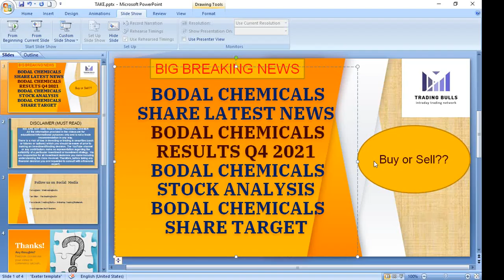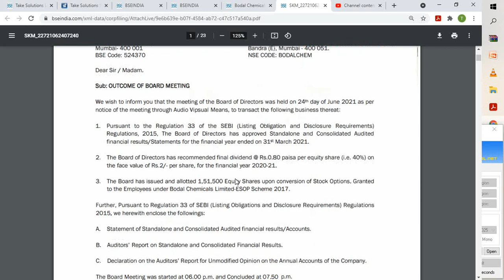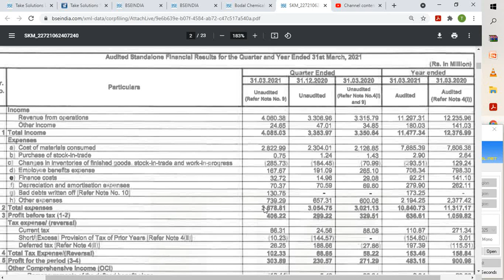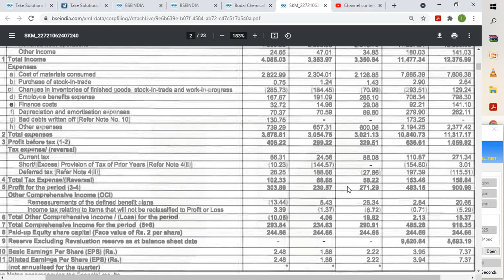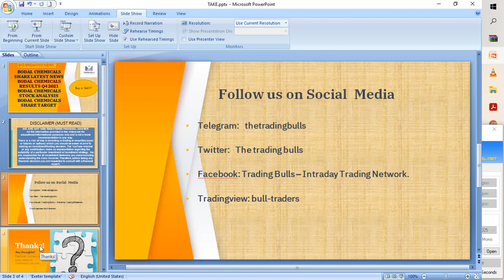BODAL CHEMICALS SHARE LATEST NEWS BODAL CHEMICALS RESULTS Q4 2021 BODAL CHEMICALS STOCK ANALYSIS BUY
For more details about BODAL CHEMICALS SHARE LATEST NEWS, BODAL CHEMICALS RESULTS Q4 2021, BODAL CHEMICALS STOCK ANALYSIS , BODAL CHEMICALS SHARE TARGET PRICE, BODAL CHEMICALS SHARE NEWS TODAY please visit tour equity stock trading news channel regularly. share market is full of risk so kindly maintain stoploss and take advice from financial adviser before investment.